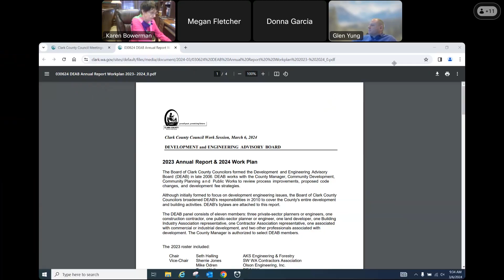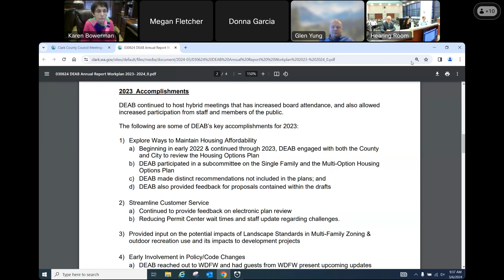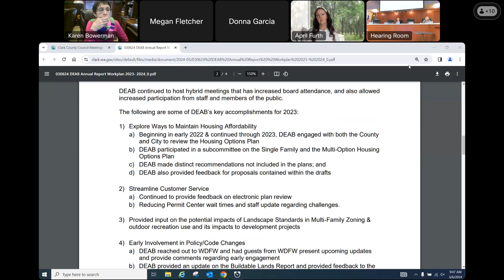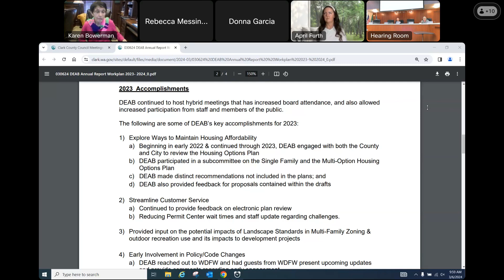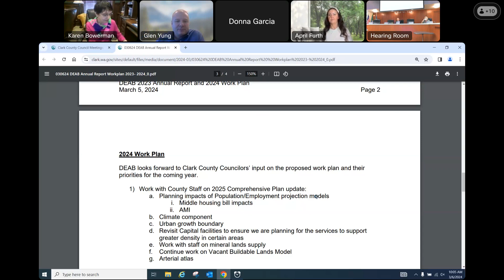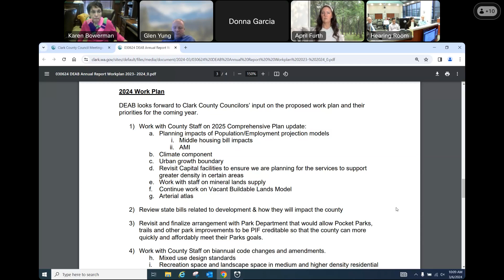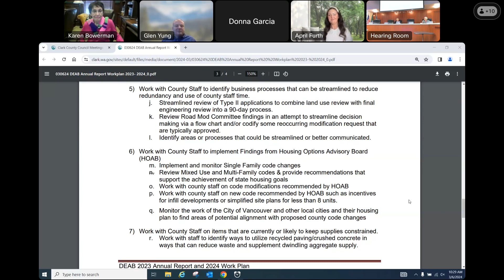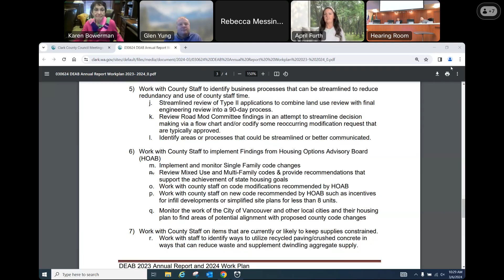March 6, 2024 Clark County Council Work Session: DEAB Work Plan